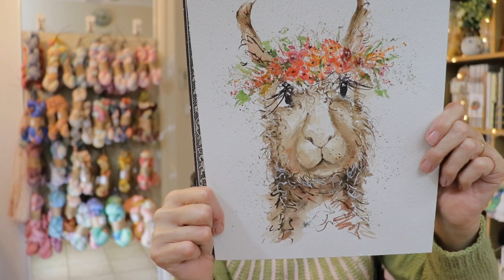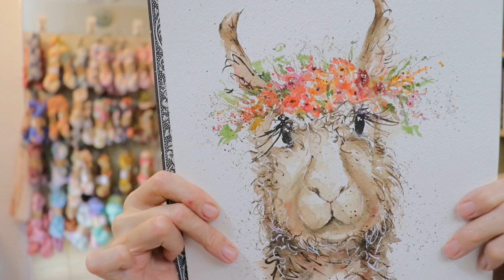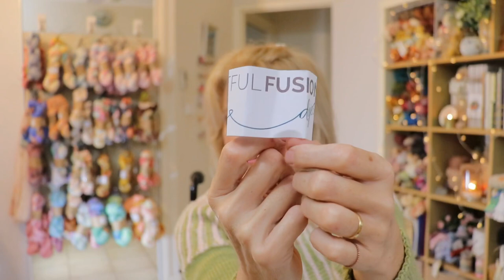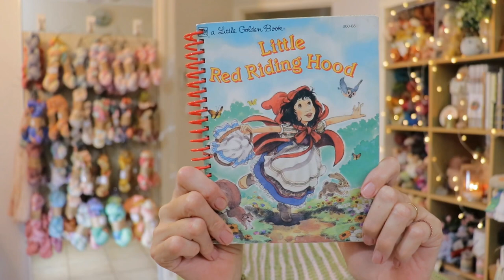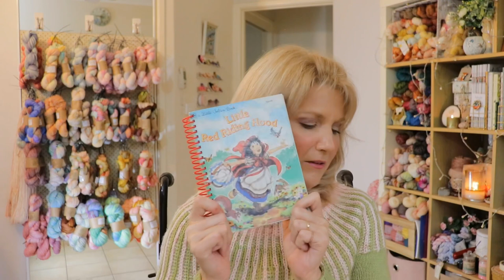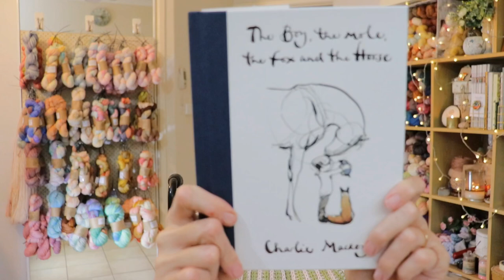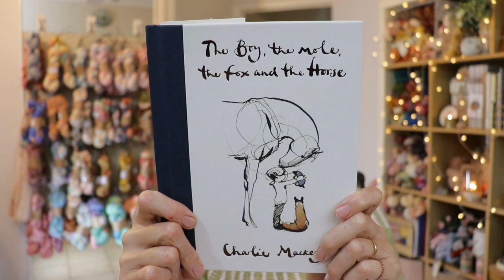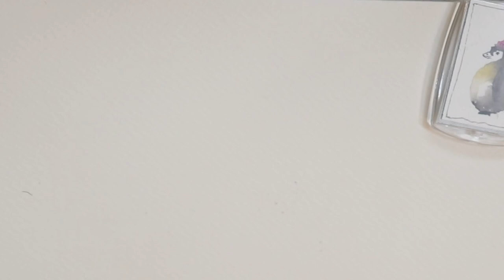Episode 12 - ‘Create something beautiful’ Plus bonus penguin watercolour tutorial.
WhotKnot

Thank you Susan and Em for a lovely chat.

A big hello and welcome to all new viewers😘😘

Finished objects

 Turtle stitch beanie.

Stitched Moth- Frazzy Dazzles

Watercolour painting-

WIPs
Seed and rib beanie

Zweig KAL details

Instagram tag

Etsy seller recommendation:
Parperlovebooksart